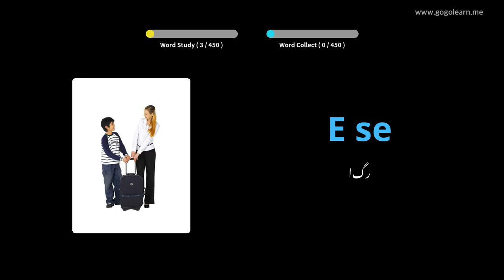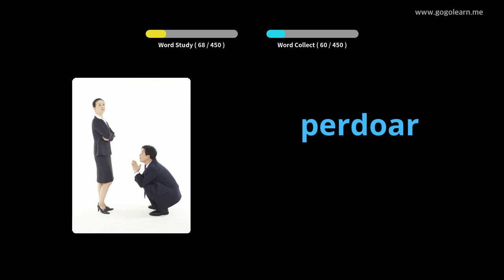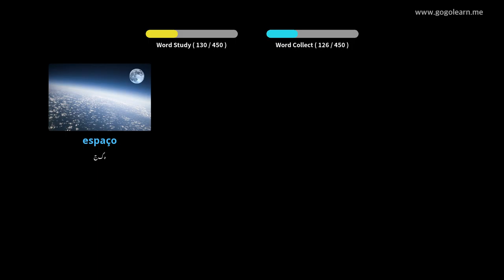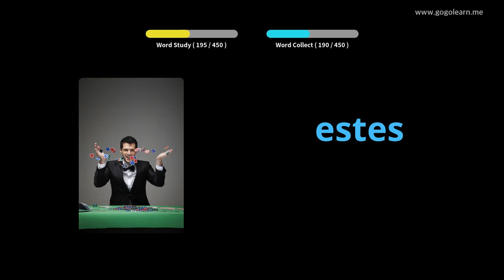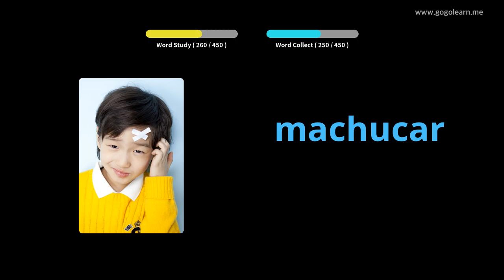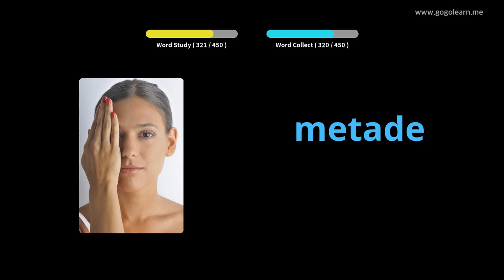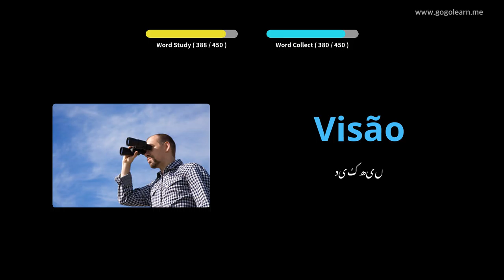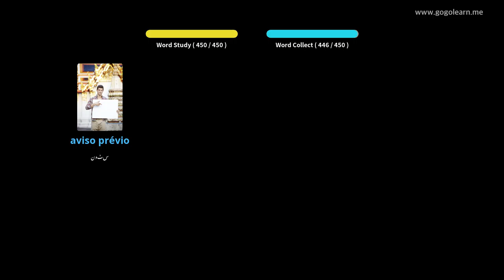پرتگالی الفاظ پرائمری اسکول | Golearn